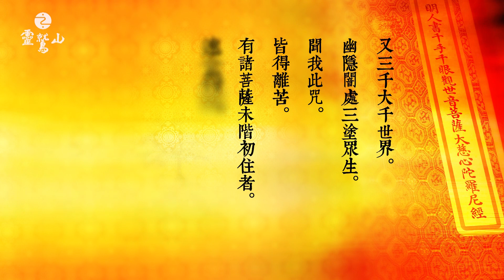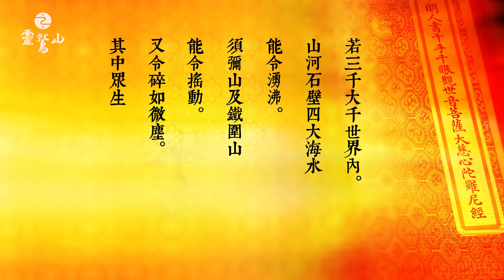〈大悲咒〉如何救助惡道眾生 - (40)大悲心陀羅尼經系列課程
在這世上，有光明照耀，也有幽微的黑暗。
人們持誦〈大悲咒〉不但是為了讓自己植福消災、也為了利益眾生離苦得樂，
但是您是否想過，
那些往昔造業、如今已淪入惡道的眾生，是否還能獲得諸佛菩薩的救助？
又該如何使他們脫離苦海？

本集說明如何藉著〈大悲咒〉救助惡道眾生敬請收看。